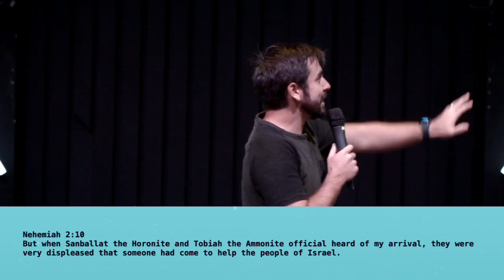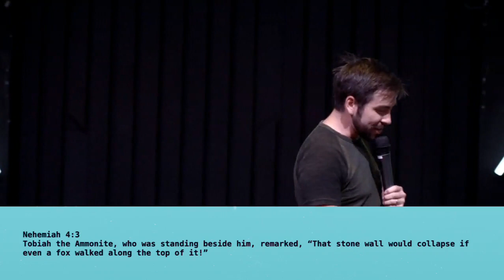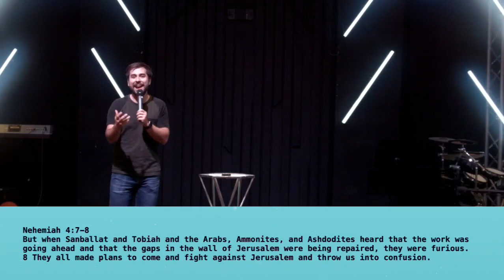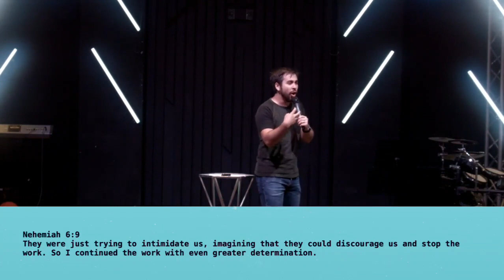Class Project // Part 2 // October 13, 2021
In our series "Class Project," we will be looking at the resistance Nehemiah and the people of Israel faced when building the wall.